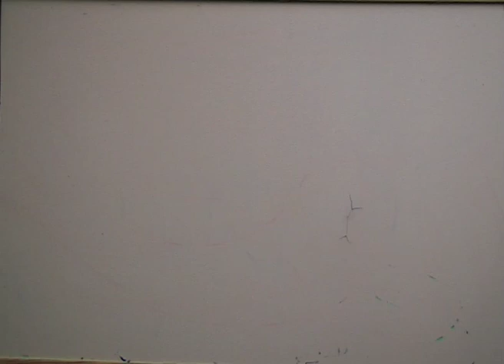Explosion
a stopmotion animation made as part of the Plaza Animation Station